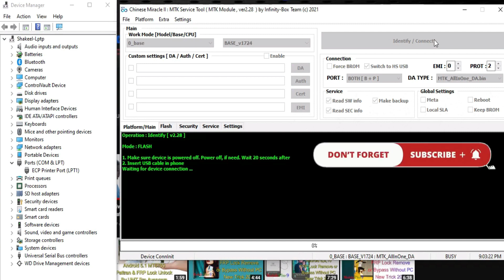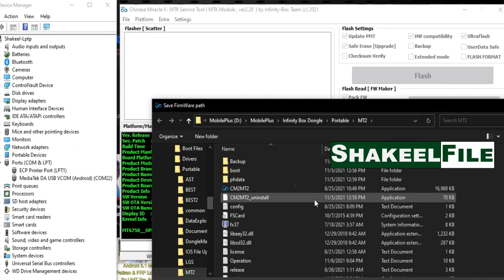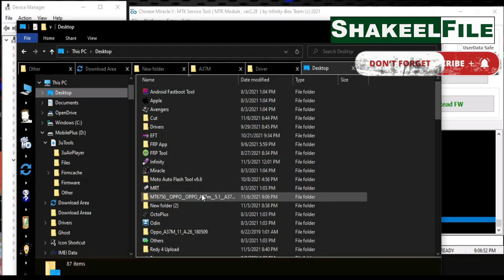OPPO A37M Read Global Scatter Firmware Fix Google Play Store/Google Play Services CM2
OPPO A37M Read Firmware Play Store Fix Rom with CM2
OPPO A37M Firmware Convert China to Global Version with CM2
OPPO A37M China Convert To Global Version Firmware | Fix Google Play Store

Shakeel File, is a place where you can easily download and learn ''What you Want'' Like Mobile/PC Apps | firmware | flash file | flash tools | Modem Unlock Tools | Modem Firmware | iCloud bypass tools | ADB enable files | Mod APK | SPD Boot Key | FRP (google account) bypass Latest Method | PC Software | Windows installation | Hard drive partition | File Share Mobile to PC | PC to Mobile | FTP File Share Apps | Tips and Tricks

⏩ Shakeel File Online FRP bypass Server now you can easily FRP bypass Apps download and open Android Devices (Mobile) settings.